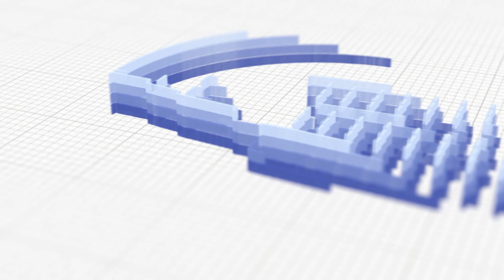MINYAKITA DIBATASI! Ekonom: Bulog Harus Impor Minyak Goreng! | TERAS EKSIS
JAKARTA, KOMPAS.TV - Menteri Perdagangan Zulkifli Hasan menyatakan bahwa masyarakat yang ingin membeli Minyakita kini dibatasi 2 liter per orang. Pembatasan ini dikarenakan langkanya Minyakita sehingga dibutuhkan pengendalian pasokan di pasaran.

Kali ini Tim Teras Eksis Kompas TV mengundang Ekonom UI, Fithra Faisal untuk membicarakan perihal kelangkaan Minyakita.